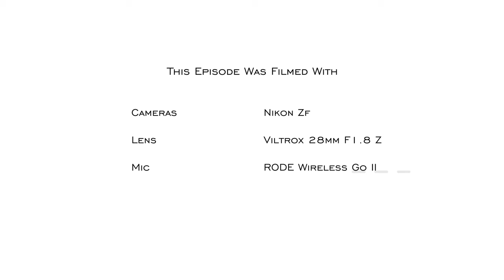BEST Chinese Lens Maker (2024 Edition) - RED35 Review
Chinese lenses has come a long way since I first encounter them back in 2015/16. From cheap manual lenses to high performing AF fast primes in the past couple of years. All represent value for money, pound per performance is unrivalled. The likes of Laowa is slowly positioning themselves as a premium Chinese lens maker and it's hint to what's coming in the next decade. Interesting time. So this video I will pick the best three Chinese makers base on my experience on using and reviewing them since 2015. Enjoy.

0:00 - Video Start
0:20 - Introduction
4:04 - Sirui
6:08 - Viltrox
7:38 - Laowa
9:24 - TTArtisan
11:22 - Artralab
14:06 - BEST LENS MAKER
16:43 - Outtro
17:00 - Extra comment